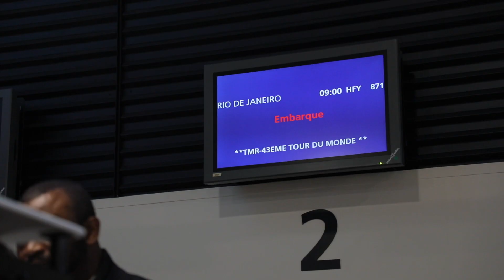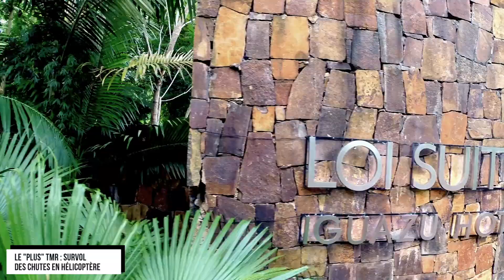Le Tour du Monde en avion TMR - Le Tour du Monde en 21 jours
En quête de nouvelles explorations, affranchis des frontières, offrez-vous le bonheur aux confins de la planète. 8 mondes en une seule Croisière Aérienne, absolument unique en son genre : TMR vous invite à rejoindre le Club privé de ceux qui ont fait le Tour du Monde en avion.

La 44ème Croisière Aérienne autour du Monde se déroulera du 10 au 30 novembre 2019. Déjà ouverte aux inscriptions, la 45ème édition aura lieu du 9 au 29 février 2020, en collaboration avec le magazine Paris Match.

ou appelez nos Hôtesses au 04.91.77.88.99